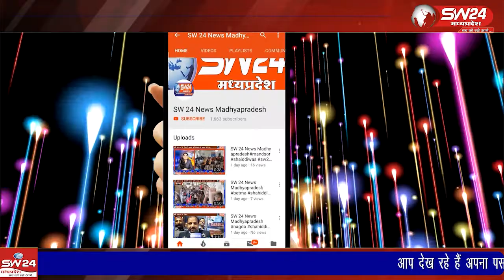खरगोन जिले में खनिज अमले ने कोयले के अवैध परिवहन को भी कार्रवाई के दायरे में ले लिया है।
खरगोन जिले में रेत के अवैध परिवहन के साथ ही खनिज अमले ने कोयले के अवैध परिवहन को भी कार्रवाई के दायरे में ले लिया है।